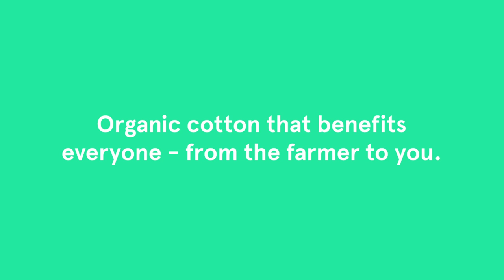Bershka | Bershka x OCA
Bershka renews its sustainability commitment as one of the founding partners of the Organic Cotton Accelerator (OCA). The initiative is part of JOIN LIFE – our ongoing pledge to create clothing that meets the highest environmental, health and safety standards.

OCA exists to help Indian farmers grow organic cotton and benefit from this fibre. Organic cotton uses no chemicals, no GMOs, less water and less energy. It preserves biodiversity and changes the lives of the farmers for the better – and it makes better clothing. What’s not to love?

The farmers are very involved in OCA’s programme. We get to know them personally as they work directly with a field specialist to learn organic techniques and natural cultivation methods. These practices improve their soil, which also means better incomes. Better incomes means the farmers’ families flourish and the health of their land is boosted and safeguarded for future generations.

We are proud to be among the first founders of OCA – a fundamental step in our JOIN LIFE commitment.